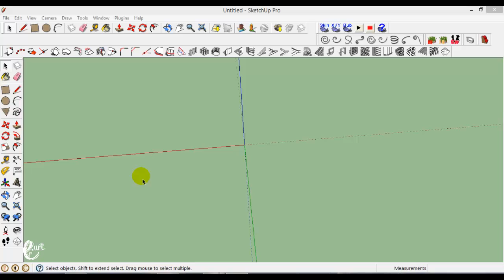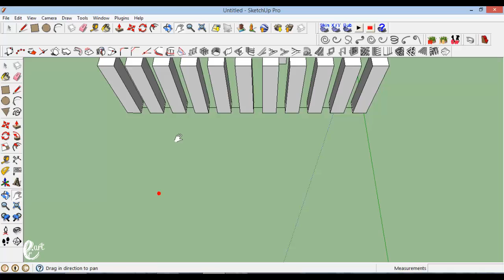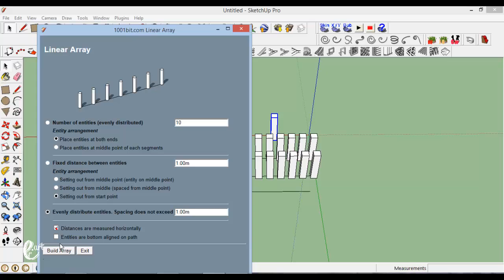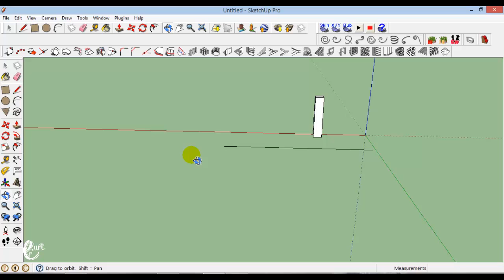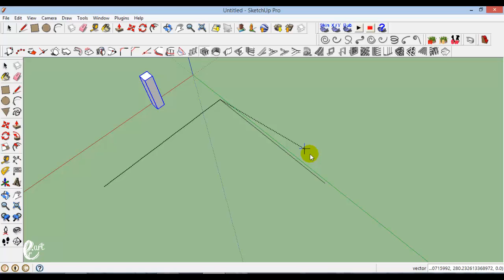Plugin 1001Bit - Create Array of groups or Component in linear direction - Tutorial Sketchup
Stock Credit

Nothing

Download

Social Media

Audio Credit

Song :
Smurf Pulser - Illocanblo